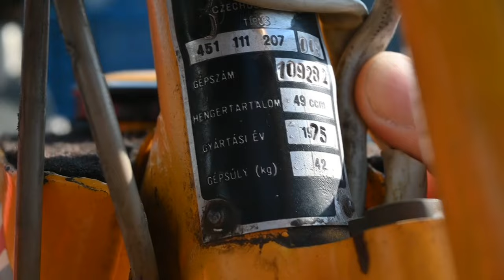Babetta Balaton Túra - idén volt a nyolcadik alkalom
114-en jelentkeztek a Babetta Balaton Túrára. Idén nyolcadik alkalommal rendezte meg a dombóvári retró motorokat kedvelő baráti társaság a két napos kalandot.